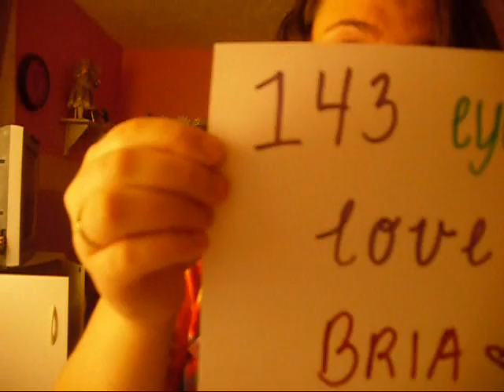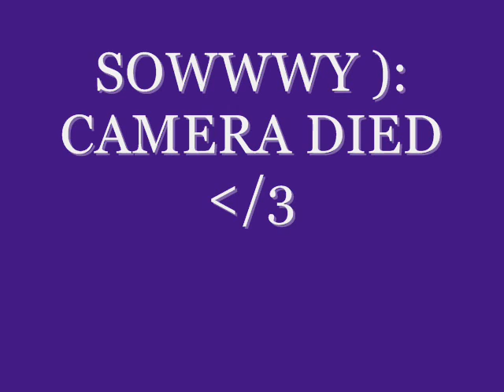143 BRIAAA :D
i lalala love bria (: